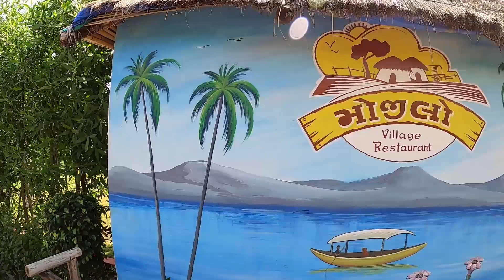First roof top cafe in Gandhidham🔥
ill be uploading more vlogs
do support and  let know what you all guys want to see in gujarat